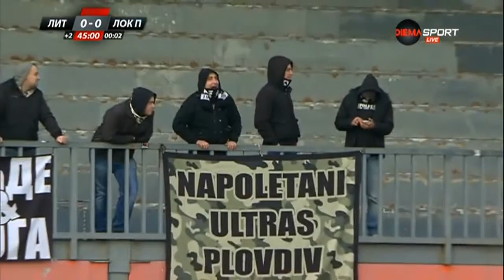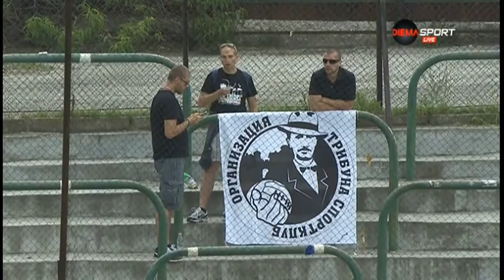Рюстю баба за столипиновската Славия